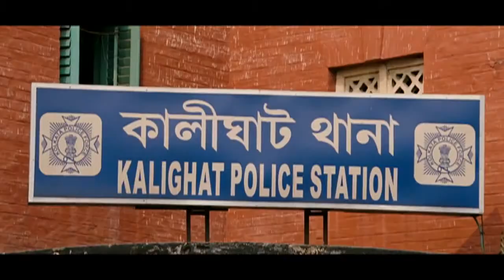Kahaani Trailer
Kahaani (IPA: [kəˈɦaːni]; "Story") is a 2012 Indian Hindi mystery thriller film co written, co produced and directed by Sujoy Ghosh. It stars Vidya Balan as Vidya Bagchi, a pregnant woman searching for her missing husband in Kolkata during the festival of Durga Puja, assisted by Satyoki "Rana" Sinha (Parambrata Chatterjee) and Khan (Nawazuddin Siddiqui).